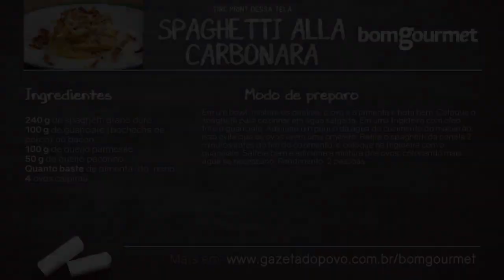Receita de spaghetti alla carbonara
O chef Massimiliano Morabito, da Osteria Capitolina, ensina o preparo desse clássico italiano.

RECEITA COMPLETA

Ingredientes:
240 g de spaghetti grano duro
100 g de guanciale (bochecha de porco) ou bacon
100 g de queijo parmigiano
50 g de queijo pecorino
Quanto baste de pimenta-do-reino
4 ovos caipiras

Modo de preparo:
Em um bowl, misture os queijos, o ovo e a pimenta e bata bem. Coloque o espaguete para cozinhar em água salgada. Em uma frigideira com óleo, frite o guanciale. Adicione um pouco da água do cozimento do macarrão: isso evita que os ovos virem uma omelete. Retire o espaguete da panela 2 minutos antes do fim do cozimento, e coloque na frigideira com o guanciale. Salteie bem e adicione a mistura dos ovos, colocando mais água se necessário.